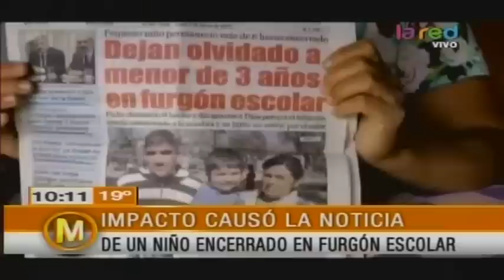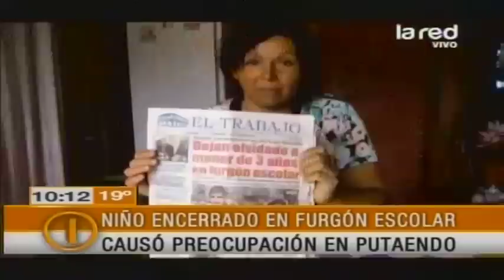Impacto causó la noticia de un niño que estuvo 6 horas encerrado en furgón escolar